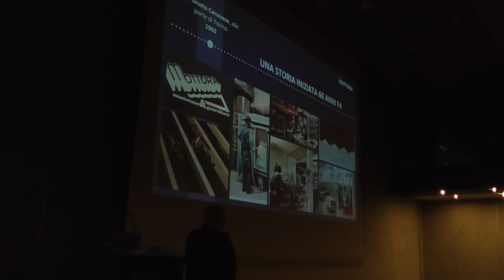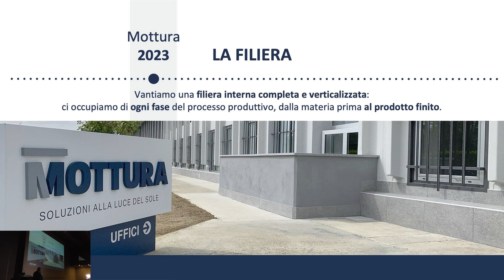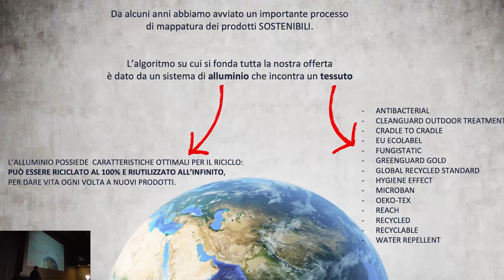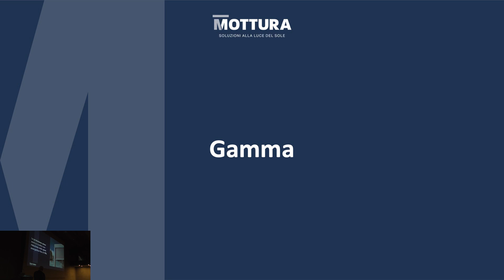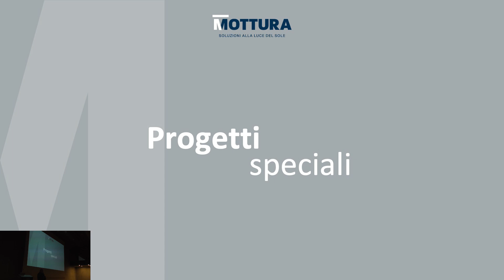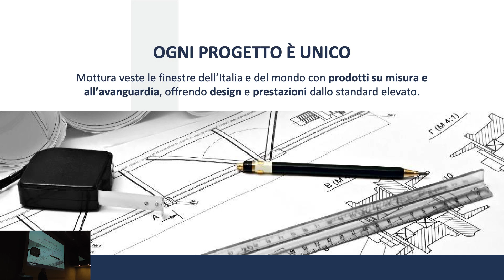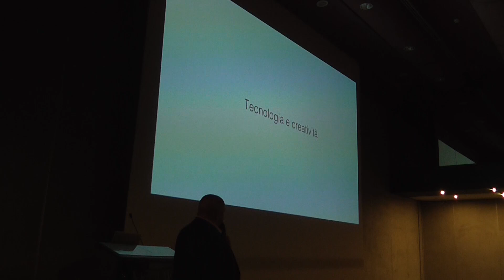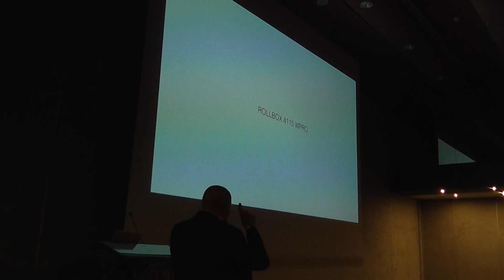Intervento di Roberto Lupo - MOTTURA - Bari 6 Giugno 2024